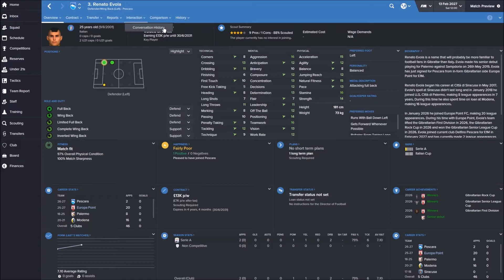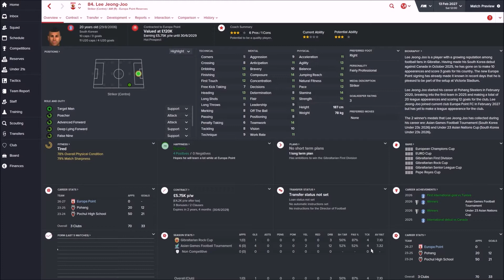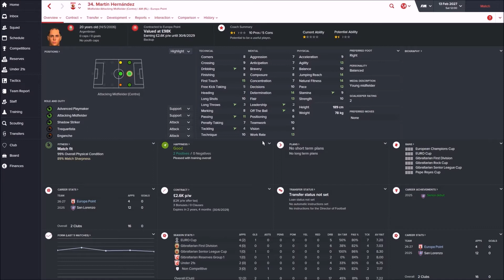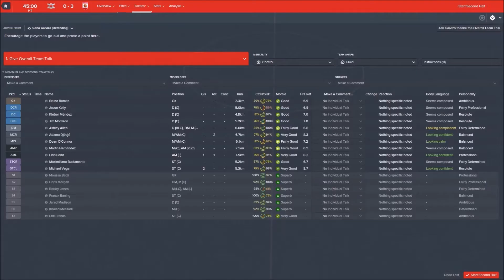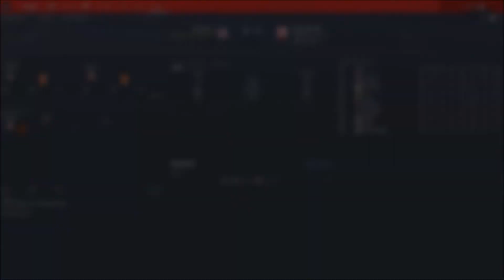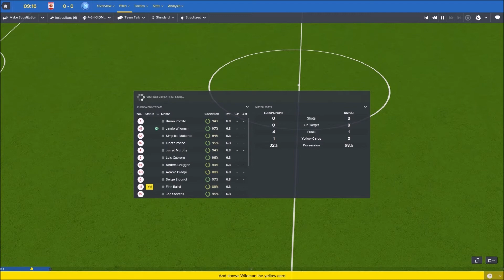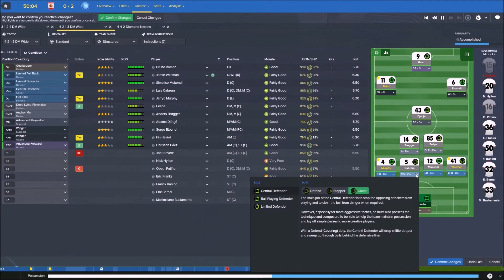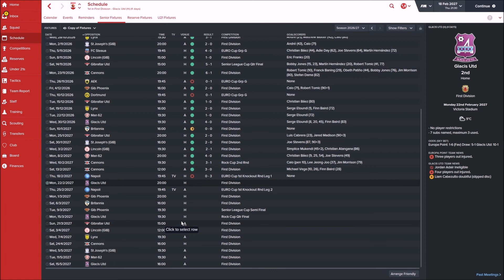Football Manager 16 - Gibraltar Challenge - Episode 87 - Europa League KO Round Vs Napoli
Welcome to the Gibraltar challenge. In this series we take over Europa Point and try to become a dominant force in Gibraltarian football and hopefully Europe. We will also also take over the Gibraltar national side and try and take over the world!